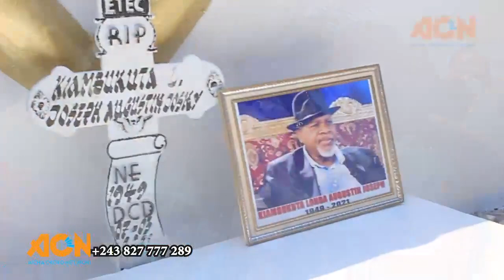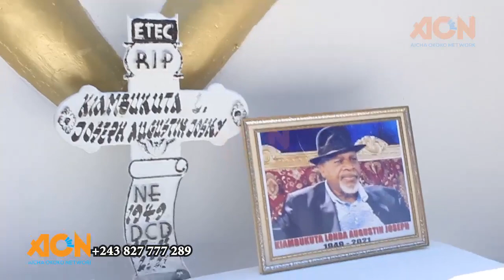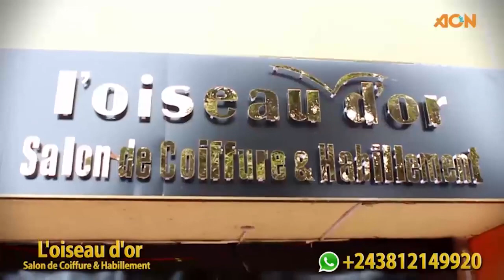KOKAMUA BA MAMAN VEUVE BA LELI SHAKA KONGO ASALI BANGO LISUSU NINI?MADO NA MUASI YA JOSKY B EXPLIQUÉ